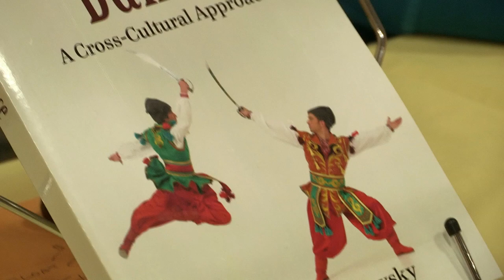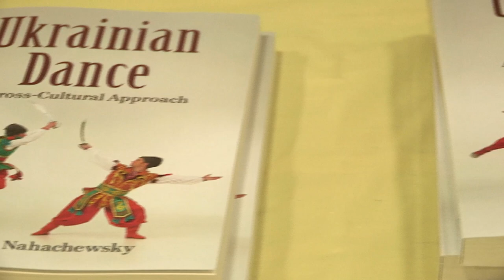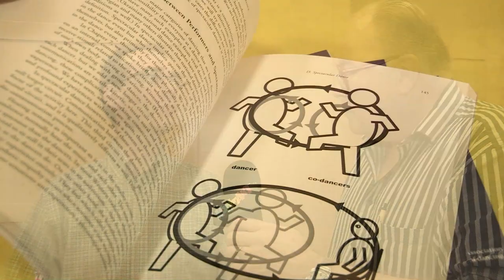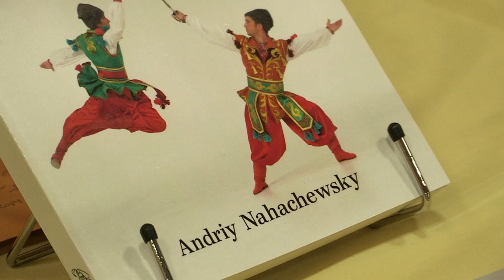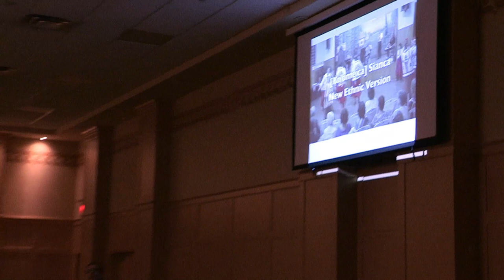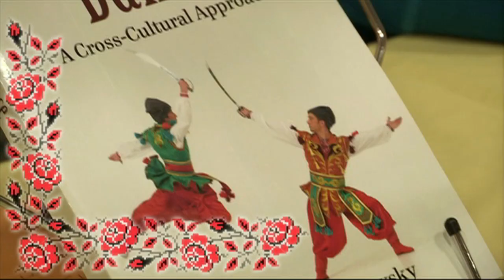Kontakt TV: June 2, 2012 (#2040, Part 5)